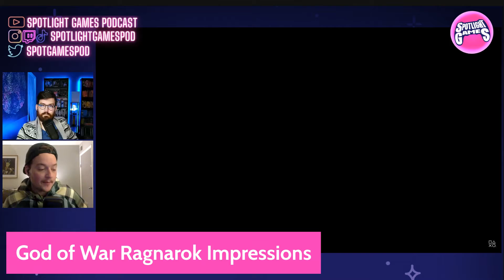God of War Ragnarok Impressions - Spotlight Games Ep. 58 (Pt. 1)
This week, the Super Trash Bros share their spoiler-free impressions of God of War Ragnarok. Make sure you check out Part 2 for The Game Awards nomnees and our predictions!

Time Codes:
Opening: 00:00
What We're Playing - 4:25
God of War Ragnarok Impressions - 11:46

- YouTube, IG and TikTok @spotlightgamespod
- Twitch.tv/spotlightgamespod